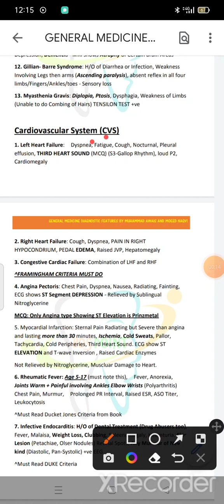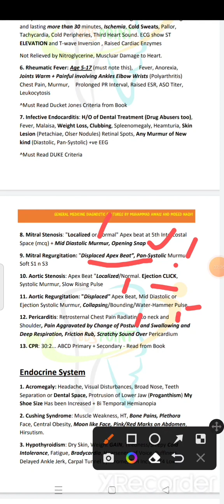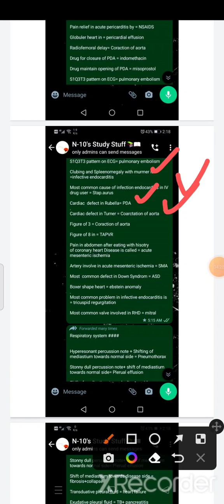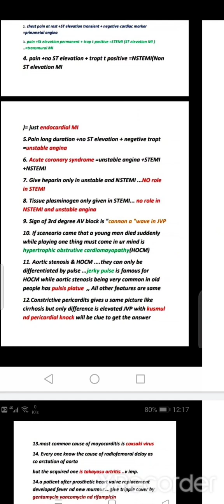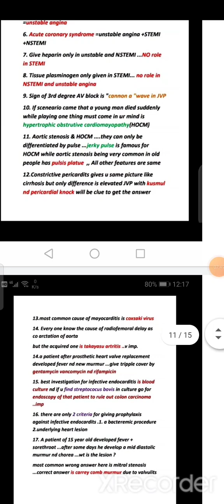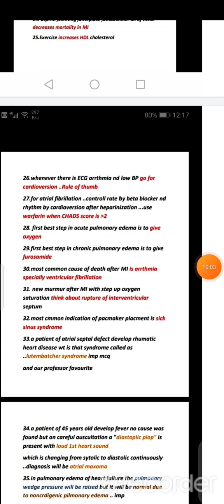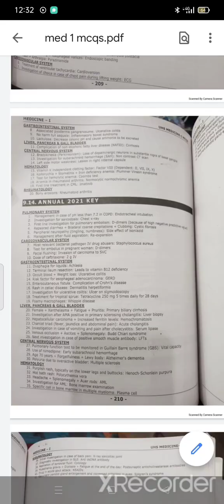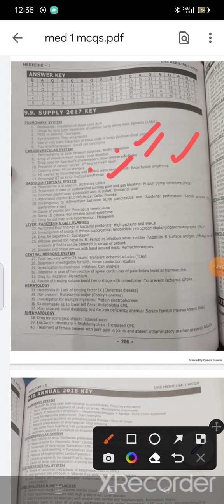CVS M 1 topic with all UHS UQ 💯💯💯